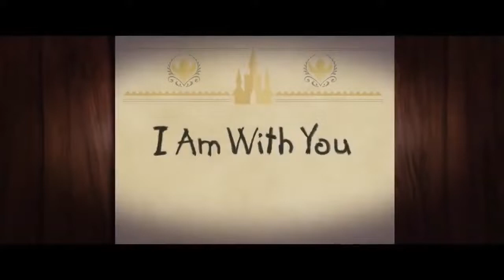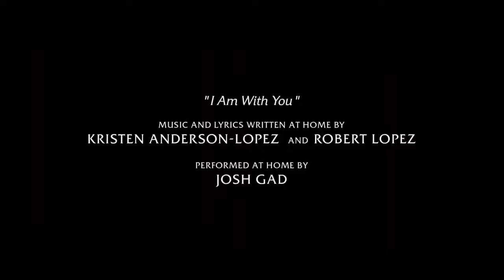I Am With You - At Home With Olaf